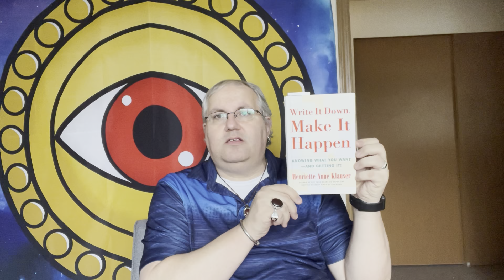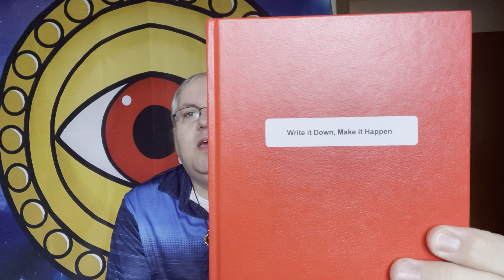Never Be Afraid to Start Over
The importance of starting over.